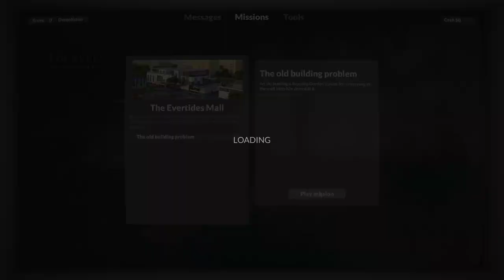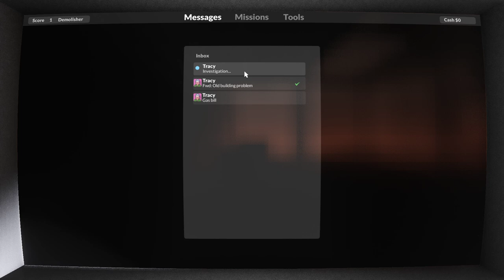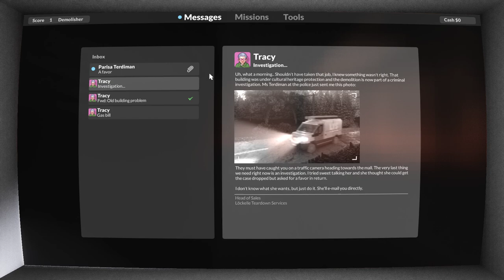TEARDOWN 1. RÉSZ. HOGY LEHET EZ ILYEN K... A JÓ?